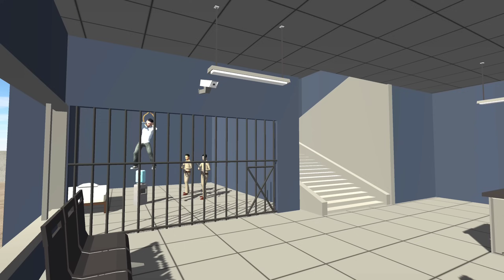Franklin The END in Police Station - INDIAN BIKES DRIVING 3D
Franklin House Color Change - INDIAN BIKES DRIVING 3D